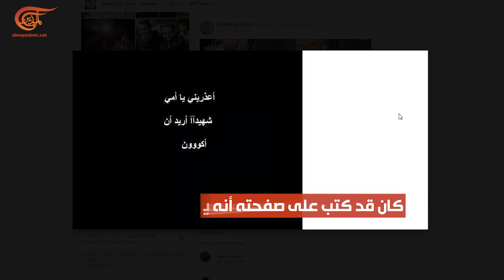ماذا ولماذا؟ الشهيد أحمد جرار يهزم "إسرائيل" مجدداً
استشهد المقاوم الفلسطيني أحمد جرار بعد نحو شهر من الملاحقة المستمرة التي استخدمت فيها إسرائيل كل أجهزتها الأمنية